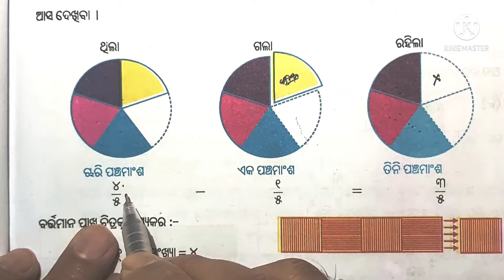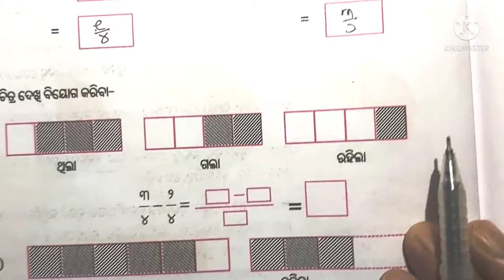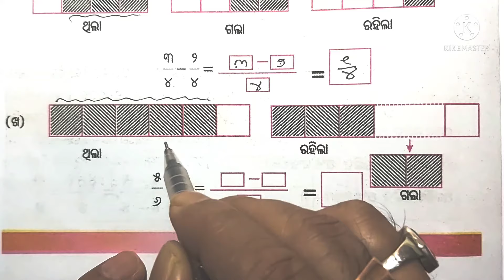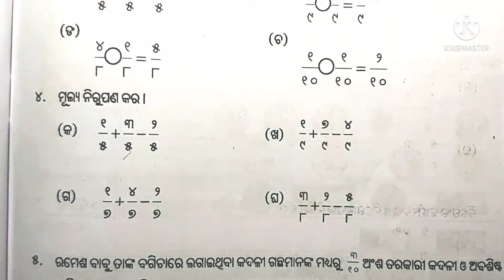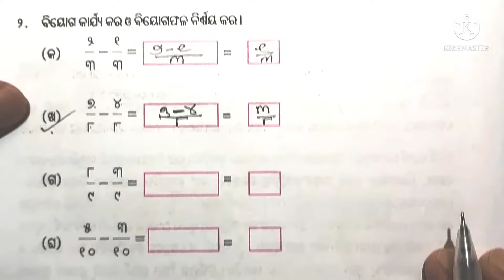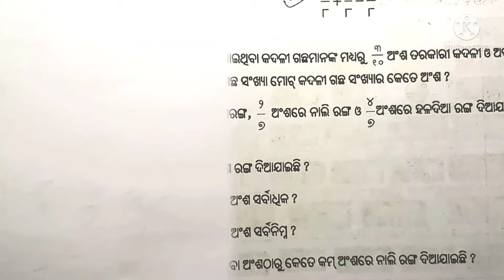class 4 math/chapter 15.2 odia medium/question answer/vagnasankhyara joga o biyoga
class 4 math/chapter 15.2 odia medium/vagnasankhyara joga o biyoga/ganita kuhuka/chapter 15.2 questions and answers/abhyas karya/patha 15.2